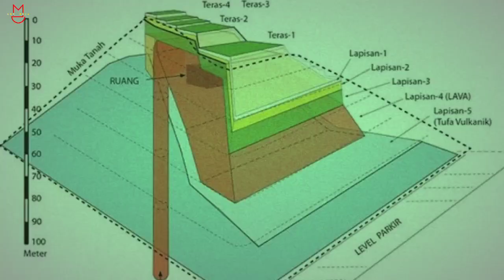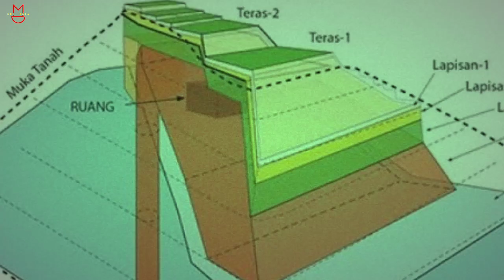ILMUAN DUNIA KAGET ❗❗BUKAN PIRAMID, GUNUNG PADANG TERNYATA SEBUAH KUIL KUNO ❗❗- Sejarah Dunia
Hallo kamerad Demi Masa,

Bagaimana keadaan bumi saat ini? masih banyak hal yang kita belum tahu. Pada kesempatan kali ini, Demi Masa akan membahas tentang Kuil Kuno didalam Situs Gunung Padang.
Bagaimanakah kisahnya ?

Mari kita simak bersama vidio kali ini.

Lets go!!!

sejarah dunia
sejarah dunia yang disembunyikan
sejarah dunia yang disembunyikan review
sejarah dunia kuno
sejarah dunia islam
sejarah agama dunia
sejarah peradaban awal dunia
sejarah agama di dunia
sejarah agama islam di dunia
sejarah besar dunia
sejarah dunia channel
cerita sejarah dunia
cerita sejarah dunia yang disembunyikan
cerita sejarah dunia yang menarik
chanel sejarah dunia
cerita tentang sejarah dunia
sejarah dunia disembunyikan
asal mula dunia diciptakan
sejarah islam di dunia
sejarah komunis di dunia
sejarah krisis ekonomi dunia
sejarah dunia full
fakta sejarah dunia
nusantara
gunung padang
gunung padang sebuah kuil kuno
kuil di gunung padang
ruangan di situs gunung padang
misteri gunung padang
sejarah gunung padang